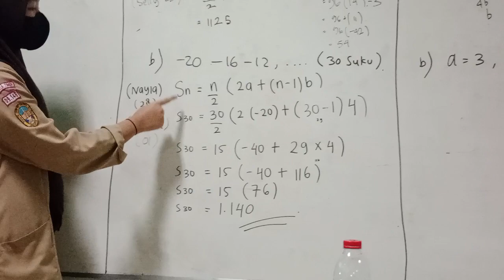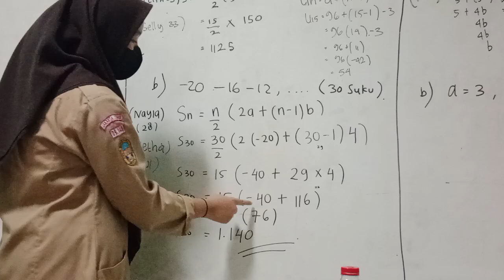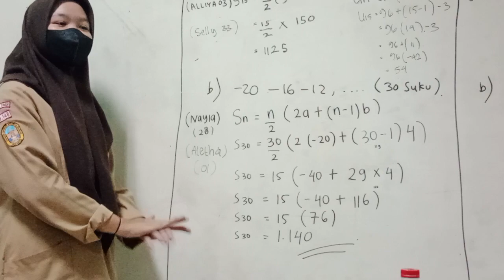Mencari Sn Deret Aritmetika | Aletha XI IPS 3